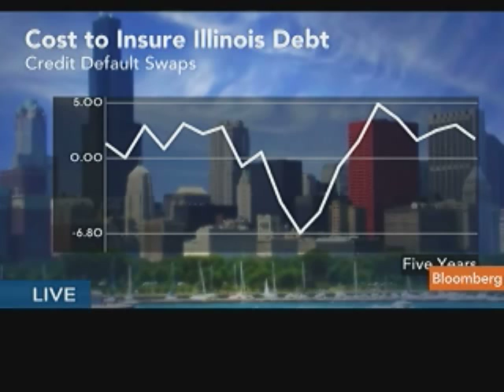Rutherford Says Illinois Must Kick `Addiction of Debt'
May 26 (Bloomberg) -- Illinois Treasurer Dan Rutherford talks about the debt crisis facing his state.
     Rutherford speaks on Bloomberg Television's "InBusiness with Margaret Brennan." (Source: Bloomberg)